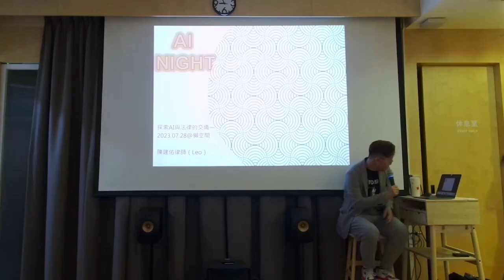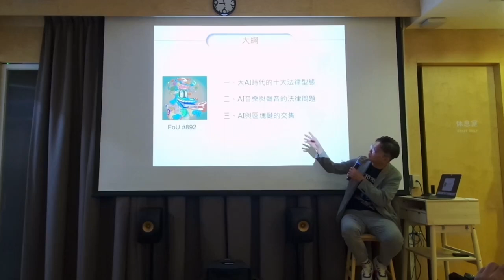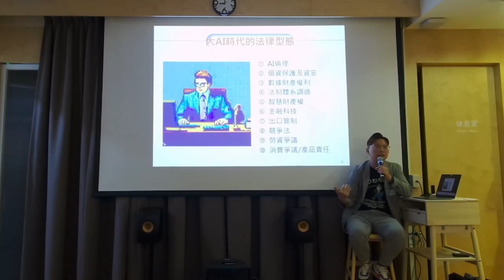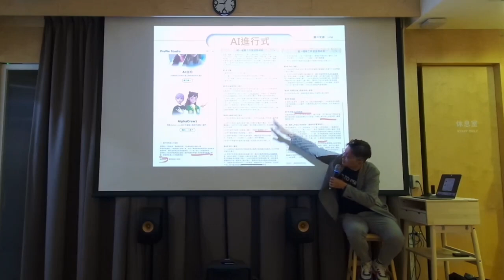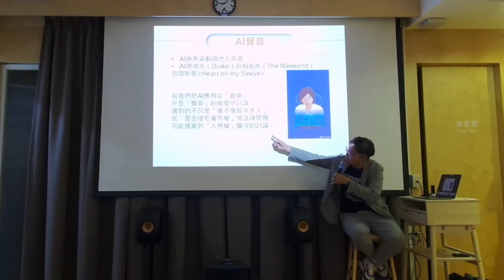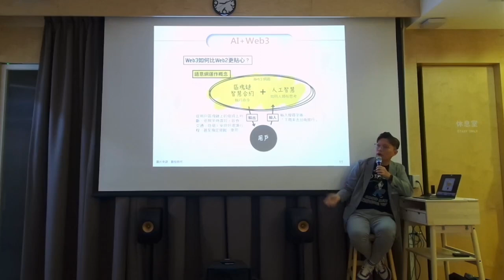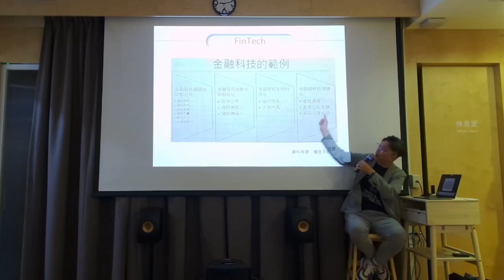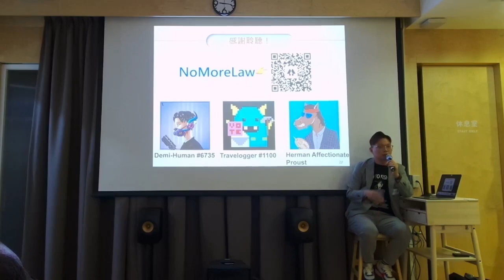【建佑律師帶企業主認識AI時代的九大法律問題與挑戰】陳建佑律師 / 成果行銷有法律顧問 / 中華亞太智慧物聯發展協會的理事 2023_7_28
內容：

建佑律師，Leo是一位資訊法的熱血傳教士，並積極於不同領域實踐其專業。他是資鋒法律事務所的所長，也擔任成果行銷有限公司的法律顧問。同時他還是中華亞太智慧物聯發展協會的理事以及方格子專欄的作家和並主持Podcast節目NoMoreLow。

他將會分享的有：

一、AI時代的九大新型態法律問題：

建佑律師會深入淺出地帶大家瞭解這九大問題的法律脈絡，包括人工智慧倫理、資安保護、資訊保護、數據財產權、法律更新、智慧財產權、金融科技、出口管制、競爭法以及勞資爭議。

二、AI音樂及聲音的法律問題：

建佑律師將帶領大家探討AI音樂和聲音的相關法律問題，除了著作權的討論，更涉及人格權，如聲音權等。並著重解說其與智慧財產權、數據財產權，以及個資保護和AI倫理之間的相互關係。

三、AI和區塊鏈的交集：

建佑律師會與大家分享AI和區塊鏈結合所可能遇到的法律風險，並為我們解析各種潛在的因應措施。